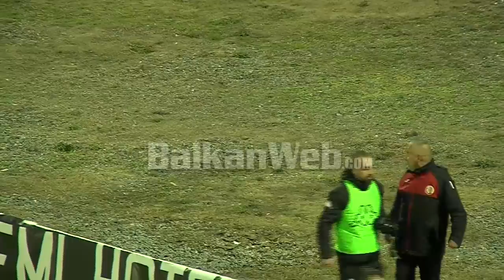Incidenti me fotografin mban “peng” derbin e kryeqytetit!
Një incident krejtësisht i panevojshëm mban pezull spektaklin në tribunat e “Selman Stërmasit”. Derbi i kryeqytetit rrezikon shumë të jetë një sfidë vetëm me një ngjyrë, atë bardheblu, pasi të kuqtë janë gjithë sy e veshë nga Komisioni i Disiplinës, i cili pritet të marrë një vendim pas atij episodi që ndodhi gjatë ndeshjes Partizani-Flamurtari.